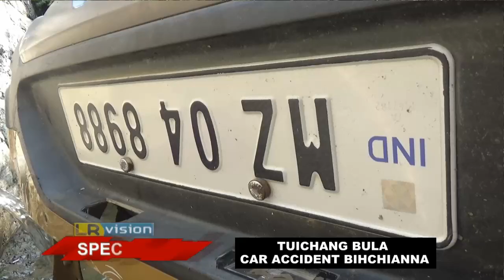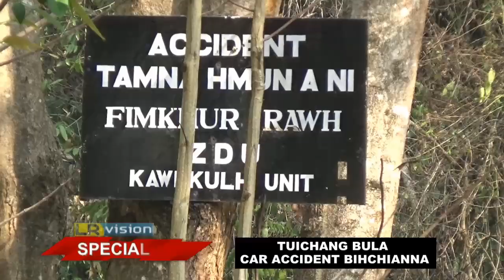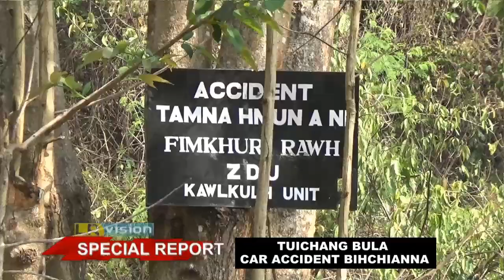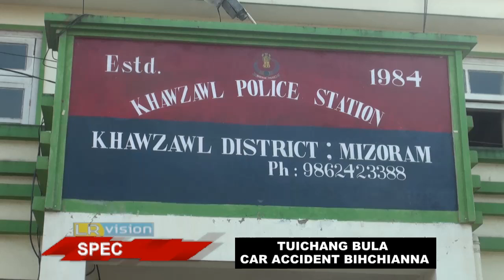Car Accident Rapthlak - Khawzawl leh Kawlkulh inkar thil thleng chu..